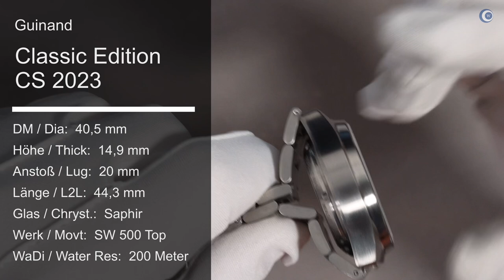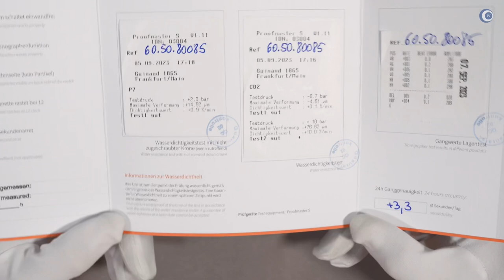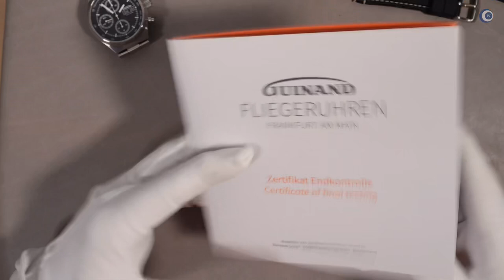Was macht DIESE Uhr im Alltag so PERFEKT?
Diese Uhr ist für mich eine perfekte Alltagsuhr. Sie macht alles mit, sie klasse aus, fällt aber auch nicht zu sehr am Arm auf.

►► Amazon Links ◄◄

*** Uhrenzubehör:
► Federstegbesteck mit 4 Einsätzen von Bergeon